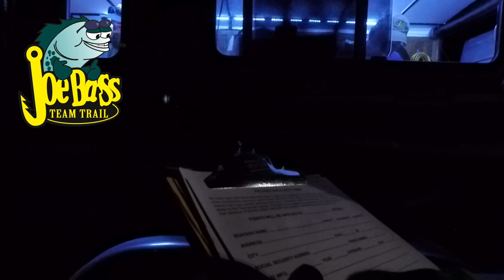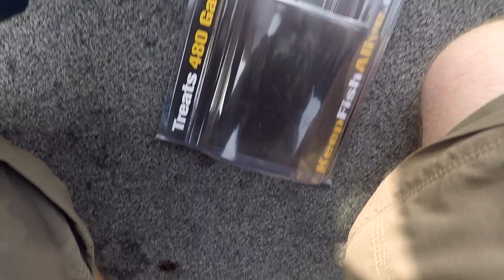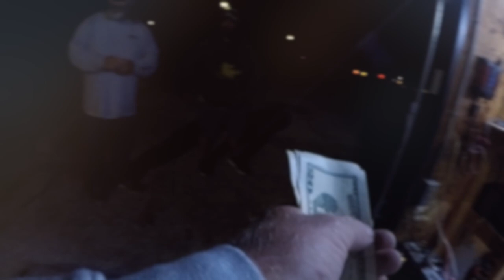Big Incentives and Payout=$16,000 in the Last Joe Bass Tourney at Truman Lake Vlog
Ride along with Blake and myself as we fish for a total of $16,000 in incentive and purse in the Joe Bass Team Trail event...Last one of the Truman division...101 boats on the last event...Great turn out...Even better is the results..50 five fish limits brought to the scale...impressive for Truman especially considering its the early fall-late indian summer time frame..Couple of crazy things..First the channels buddy Deno is ok..no damage from this attack so nothing but good news there..The other is that I get to excited about these bleeders..I get alittle to into this tourney fishing if you can't tell so help me out and Like comment and subscribe to keep this channel free ...please Enjoy music license from Artlist